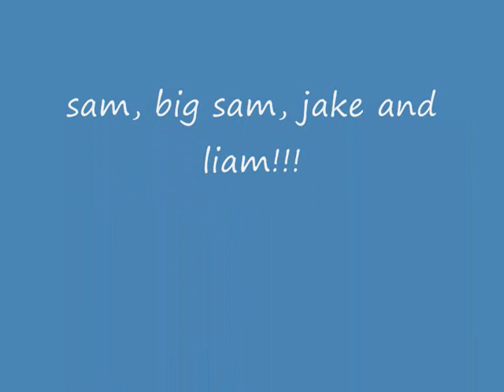garstang c.v.c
lads messin about